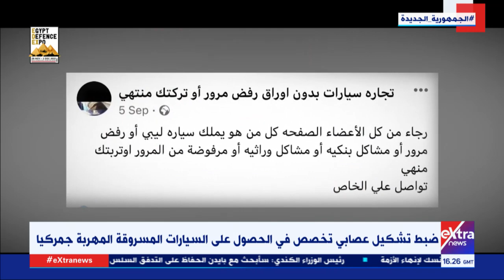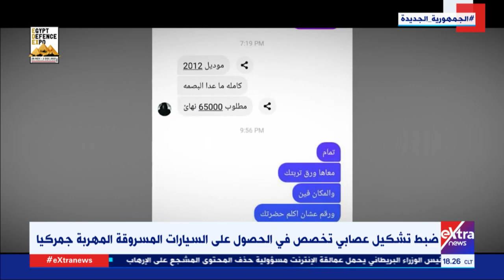غرفة الأخبار| ضبط تشكيل عصابي تخصص في الحصول على السيارات المسروقة المهربة جمركيا